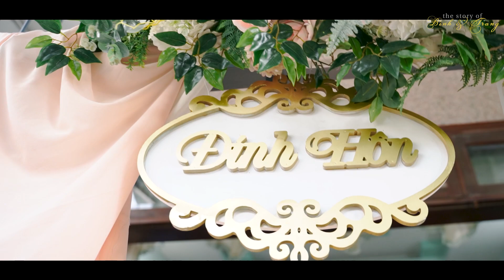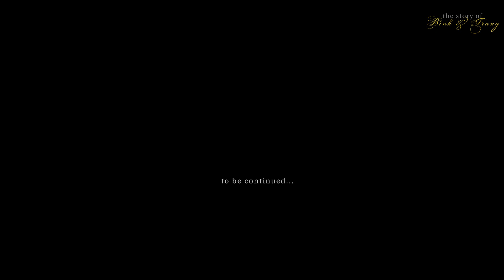[Lễ Đính Hôn] Lê Bình & Phương Trang